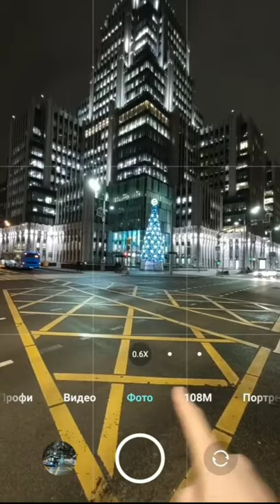amazing building photo capture | mihir photography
| Mihir photography